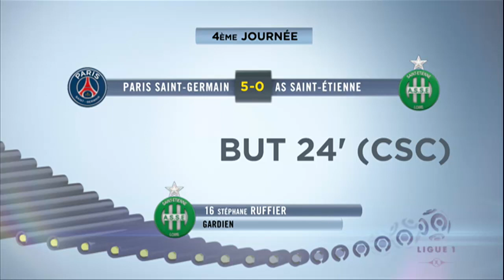La bourde de Stéphane RUFFIER (24' csc) / PSG - AS Saint-Etienne (5-0) - (PSG - ASSE) / 2014-15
Paris Saint-Germain - AS Saint-Etienne (5-0) - But de Stéphane RUFFIER (24' csc). Tous les buts de Paris Saint-Germain - AS Saint-Etienne en vidéo.

Parc des Princes - dimanche 31 août 2014

Buteurs : Stéphane RUFFIER (24' csc - Paris Saint-Germain) / Zlatan IBRAHIMOVIC (41' - Paris Saint-Germain) / Zlatan IBRAHIMOVIC (62' - Paris Saint-Germain) / Edinson CAVANI (63' - Paris Saint-Germain) / Zlatan IBRAHIMOVIC (72' - Paris Saint-Germain)